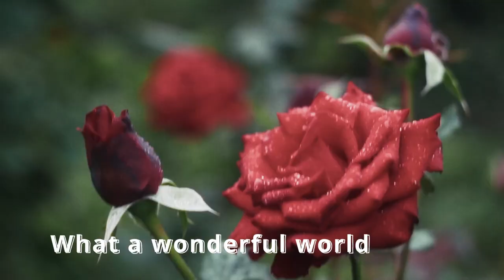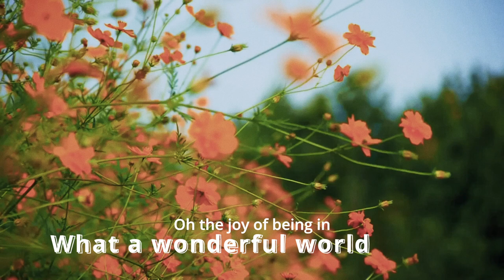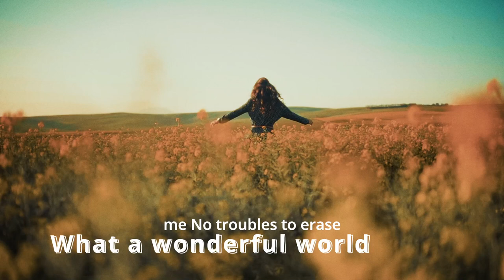What a wonderful world